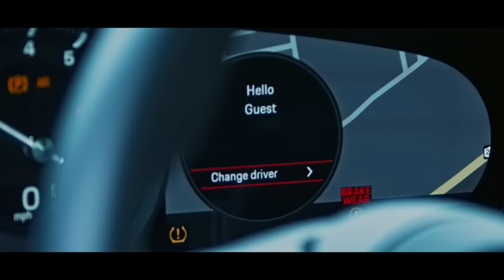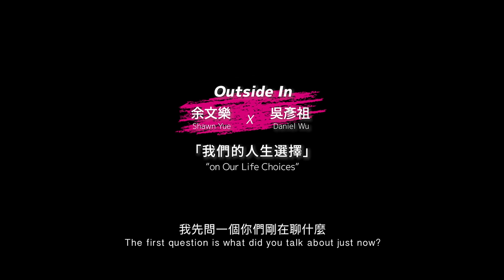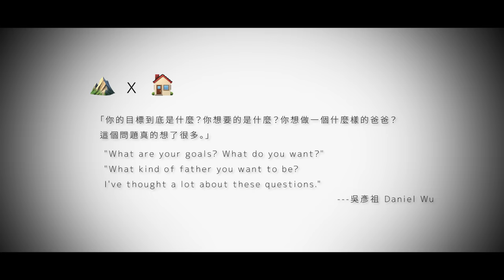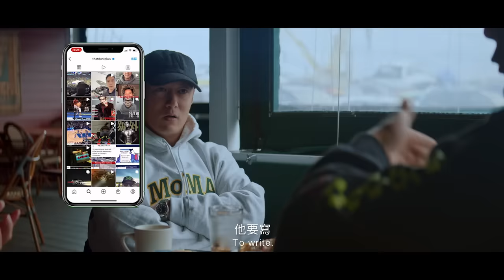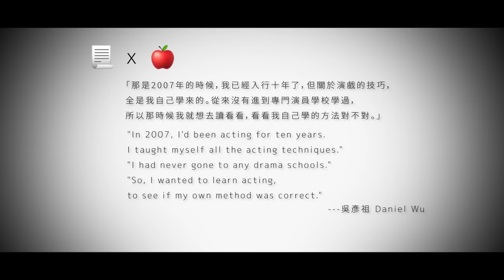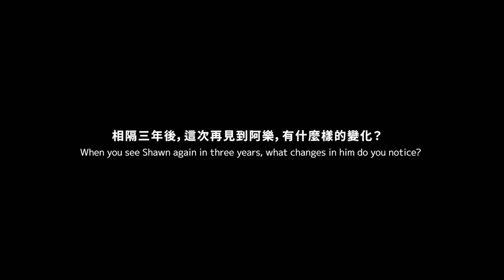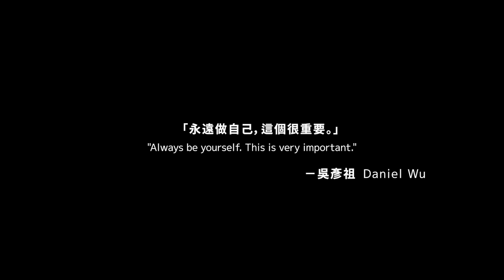Inside Out Season 2 | EP.05【好久不見吳彥祖】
本集將邀請吳彥祖一起驅車跟余文樂前往海邊，在海風吹拂下一起回憶起當年香港電影的種種往事，以及他們又是怎麼面對現在的生活，並對於未來的日子又分別有著什麼樣的期待與想法。